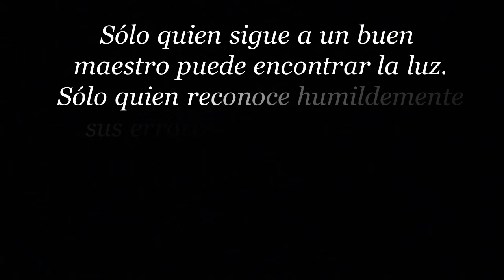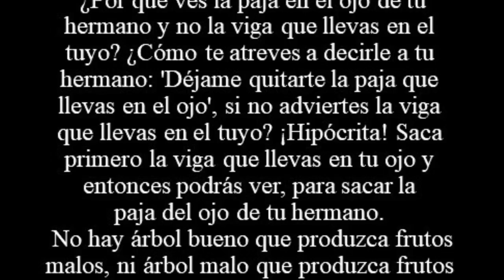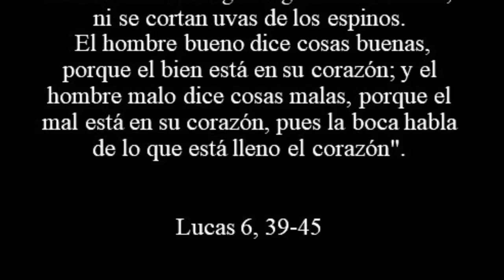Audio Cuento 8o Domingo Ordinario Ciclo C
Ayuda para comprender el evangelio dominical, especialmente creado para catequistas y padres de familia con hijos pequeños.
Narrador: Jorge Vargas Guzmán
Productor: Sergio Enríquez Morín